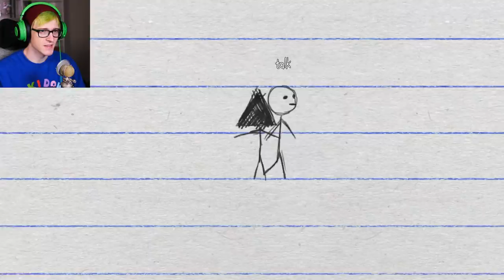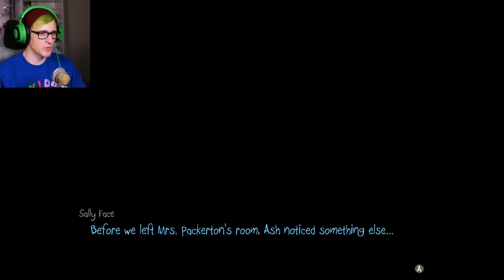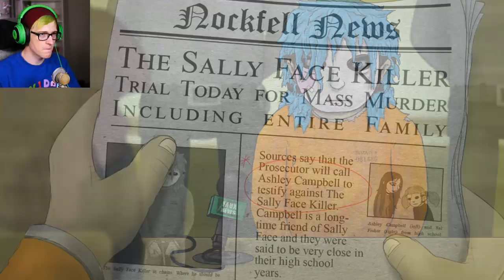Sally Face Chapter 3 just got real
Welcome back to Bijuu Mike plays Sally Face Episode 3. We found a terrifying secret under the apartments and now everything changes